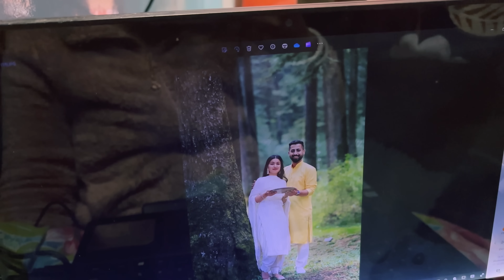Aaj Final Kar Di Event ki Dress // Family Dinner Party At Chachu House In Dilaik Niwas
Hello everyone this is akshay dilaik this is my new channel hope we all together will make some good memories and will create some good contant so please support my channel will try to spread positive and good vibes

Musician: @iksonmusic